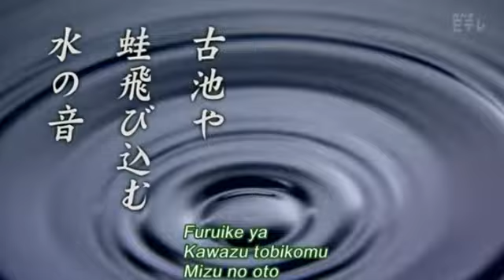The best-known Japanese haiku is Bashō's "old pond":